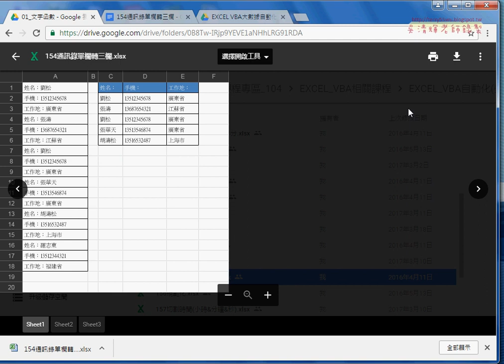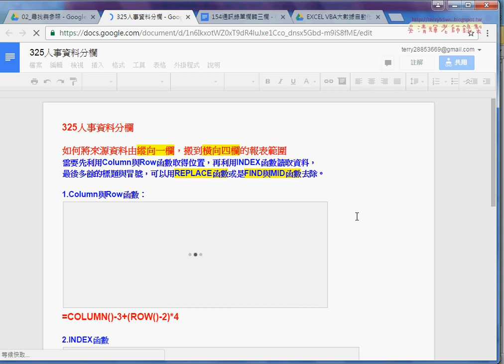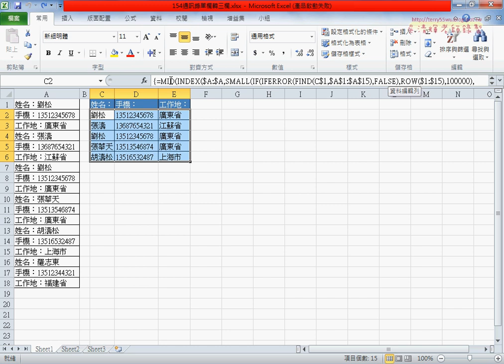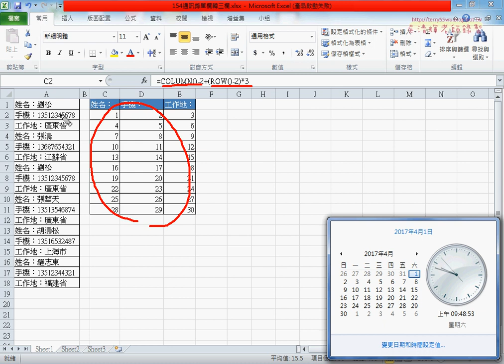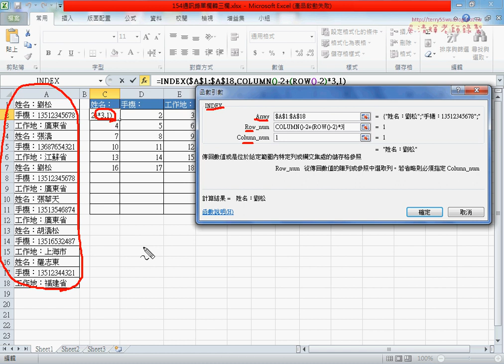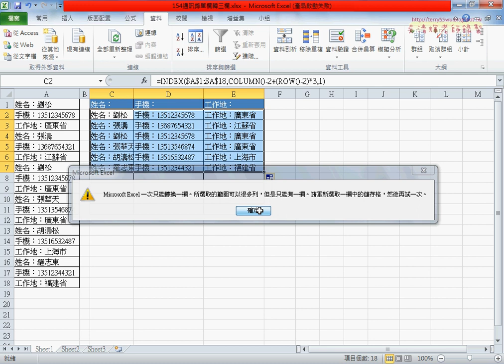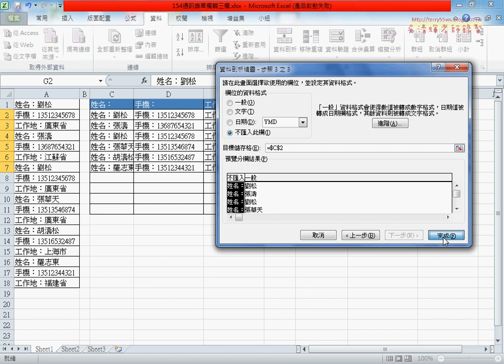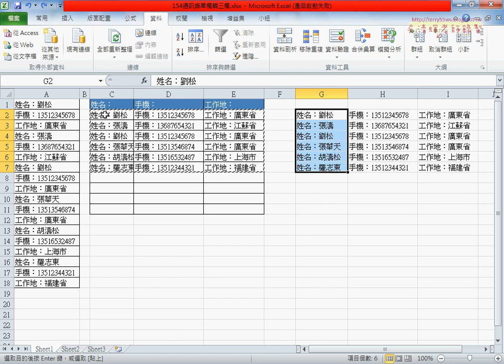01 範例154通訊錄單欄轉三欄數字表格與INDEX函數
EXCEL VBA大數據自動化進階(2017)第5次上課(範例154通訊錄單欄轉三欄(數字表格與INDEX函數)&用Replace函數去除欄位名稱&三欄轉回一欄與INDIRECT與MID函數&用VBA將一欄轉三欄&轉回一欄用MOD與INT函數)

上課內容：
01_範例154通訊錄單欄轉三欄(數字表格與INDEX函數)
02_用Replace函數去除欄位名稱
03_三欄轉回一欄與INDIRECT與MID函數
04_用VBA將一欄轉三欄
05_將資料轉回一欄用MOD與INT函數

課程理念：
1.以循序漸進的方式, 透過詳細的說明和實用的50個Excel VBA範例,

2.進而解說EXCEL與資料庫的結合，甚至將EXCEL當成資料庫來使用，

3.將結合GOOGLE雲端試算表，教您如何將EXCEL函數雲端化與網路化。

上課用書：
Excel VBA一點都不難：一鍵搞定所有報表
作者： Excel Home
出版社：博碩
出版日期：2013/06/26
定價：380元

吳老師  105/5/7